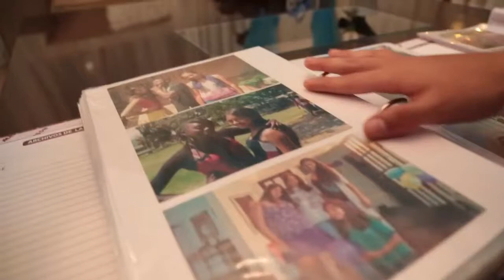BOLIVIA, Vanessa VARGAS Contestant Introduction Miss World 2018